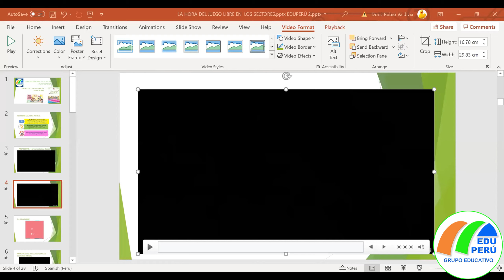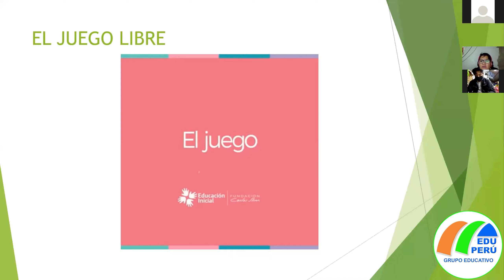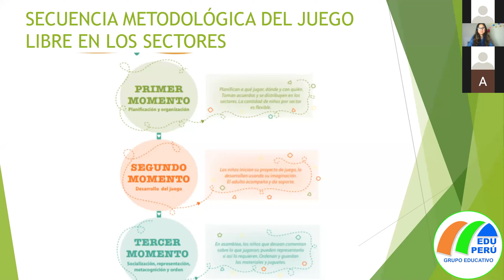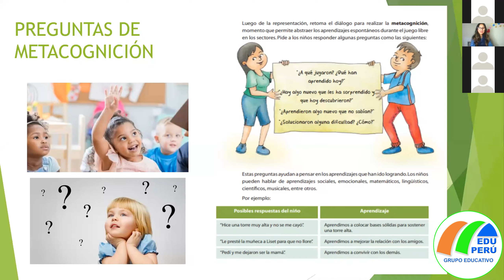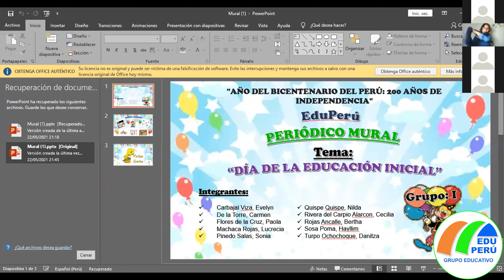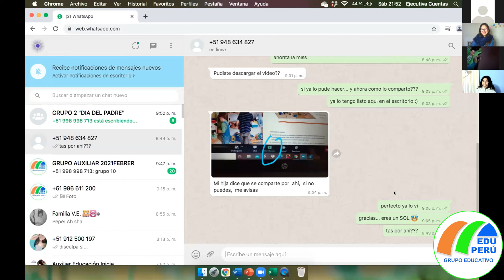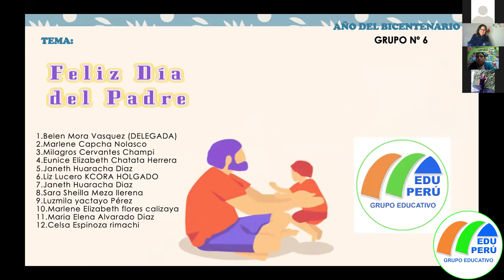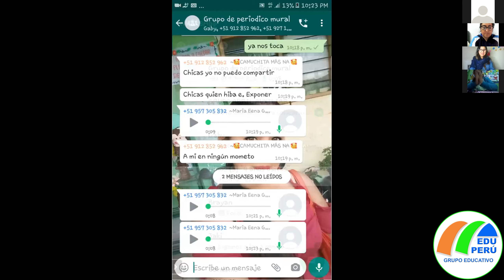SEMANA 4 - AUXILIAR DE EDUCACIÓN INICIAL PRIMARIA 22 05 2021